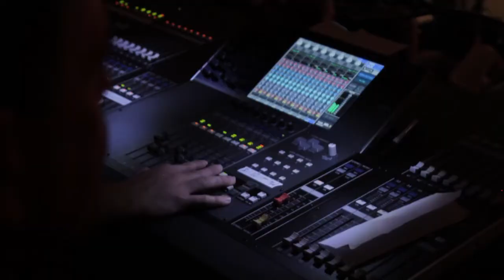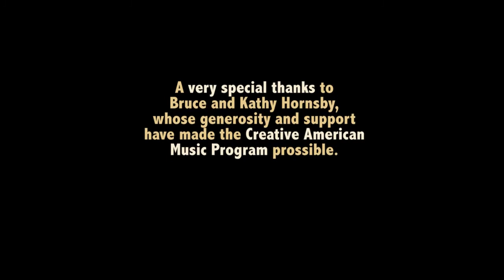The American Music Ensemble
The American Music Ensemble (AME) is the marquee ensemble of the Bruce Hornsby Creative American Music Program at the University of Miami's Frost School of Music. This 2010 showcase featured our first CAM graduate Natalie York (voc, ac gtr) as well as David Lukens (voc, kbds), Ben Goldsmith (voc, ac gtr), Brittany Mullen (voc) Matt Alderman (voc, ac gtr), C.J. Tywoniak, Jeff Wunderman (el gtr), Chris Croce (bass), Peter Leitten, Nick Lada (cello), and Louie Clausen (drs).